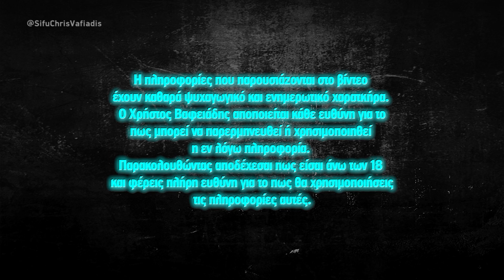Δύναμη, μυϊκή ανάπτυξη και Wing Chun | Πολεμικές τένχες | Βάρη | Body Building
Βίντεο απάντηση στην ερώτηση του Σωτήρης Καλαντζής:
Κύριε Χρήστο ίσως όχι και τόσο σχετικό βλέπω στο Youtube διάφορα βίντεο ενδυνάμωσης για πολεμικές τέχνες και βλέπω ότι ξεφεύγουν ελάχιστα απο την συγκεκριμένη προπόνηση και πηγαίνουν προς το bodybuilding. Για παράδειγμα στην μυϊκή ομάδα του στήθους επιλέγουν ασκήσεις για αισθητικούς λόγους και όχι λειτουργικούς. Πέραν του κλασσικού πάγκου και κάμψεων βλέπω ασκήσεις όπως επικλινείς πιέσεις ανοίγματα κτλ ενώ οι πολεμικές τέχνες εστιάζουν στα βασικά δύναμη ταχύτητα ένα βαρύ στήθος δεν βοηθάει σε όλο αυτό.Ποια είναι η γνώμη σας επάνω στο θέμα;(Συγνώμη για το μακρύ σχόλιο)

My name is Chris Vafiadis. I teach martial arts for self-defense in Thessaloniki, Greece, specifically Wing Chun & Eskrima. I specialize in knife fighting, stick fighting and bare-knuckle dirty boxing (Pangamot). These are the systems I've found as optimal, after 47 years of training 13 systems, 6 black belts, dozens of street fights, ring fights, and 3 years of Bodyguard service for VIP protection.

If you want to protect yourself and your loved ones, become a better martial artist, a strong and confident individual and a certified fighter, you may want to subscribe to this channel.

Ονομάζομαι Χρήστος Βαφειάδης. Διδάσκω πολεμικές τέχνες για αυτοάμυνα δρόμου στη Θεσσαλονίκη, συγκεκριμένα Wing Chun και Eskrima. Εξειδικεύομαι σε χρήση μαχαιριού, ραβδιού, και βρώμικη πυγμαχία δρόμου (Pangamot). Αυτά είναι τα συστήματα που θεωρώ βέλτιστα, μετά από 47 χρόνια εξάσκησης σε 13 διαφορετικά ηδη, 6 μαύρες ζώνες, και δεκάδες συμπλοκές στο δρόμο, μάχες σε ρινγκ, καθώς και 3 χρόνια υπηρεσίας ως σωματοφύλακας για εξέχοντα πρόσωπα.

Αν θες να μπορείς να προστατεύεις τον εαυτό σου και τους αγαπημένους σου, να γίνεις καλύτερος στις πολεμικές τεχνες, πιο δυνατός, σίγουρος για τον εαυτό σου και σκληροτράχηλος, είναι ώρα να κάνεις εγγραφή στο κανάλι.

Αν θες να μάθεις από μένα ιδιεταίρως ή να έρθεις στη σχολή μας, μπορείς να επικοινωνήσεις μαζί μου μέσω: